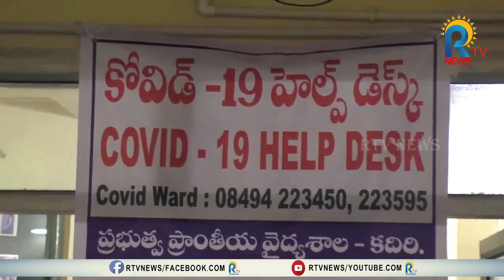KADIRI COLLECTOR || కదిరి కోవిడ్ ఆసుపత్రి పరిశీలించిన కలెక్టర్ || RTV NEWS